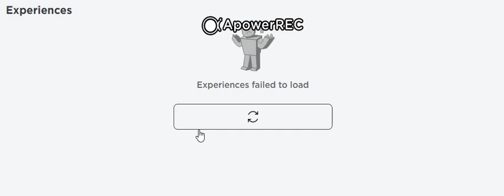Looks Like Roblox Is Starting To Go Down With "Experiences failed to load" (5/3/2022)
I saw this on RTC twitter I put no since wasn't happening during the time I did poll but now it is.